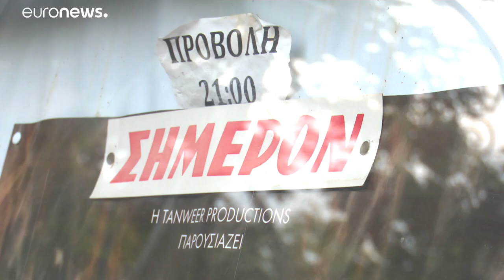Endlich wieder Kino unter Sternenhimmel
Seit dem 1. Juni dürfen Freiluftkinos wieder Publikum empfangen. Besuch im Aigli Zappeiou, einem der ältesten Freiluftkinos in Athen ( 1903).